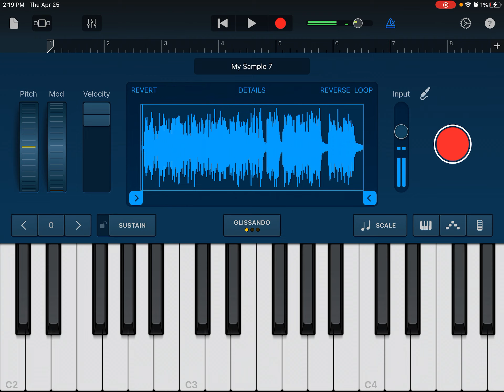Moonrise by Braxton Hunter